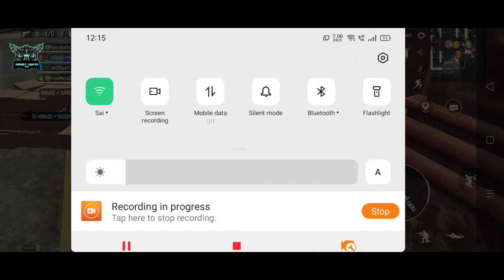PUBG MOBILE KR Version (GUN GAME LIBRARY)